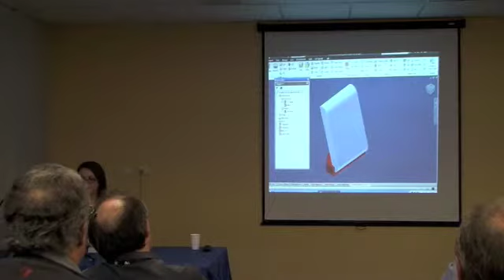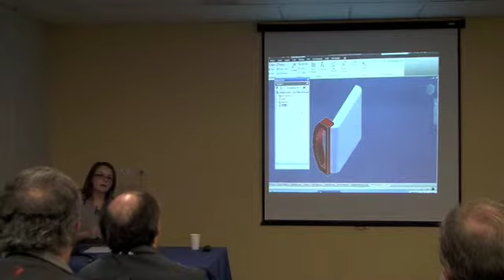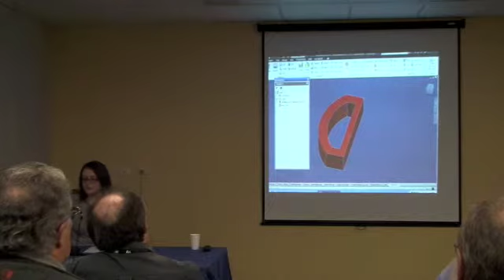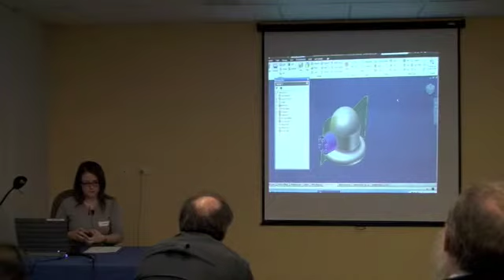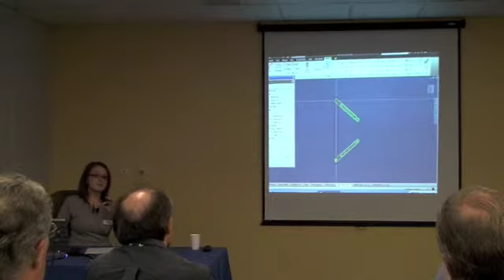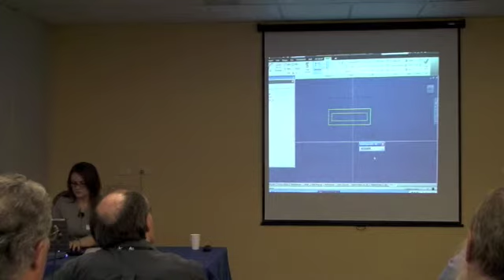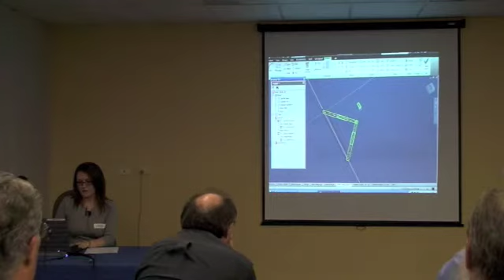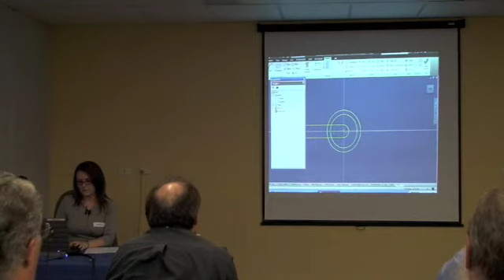Inventor Launch 26 May 09-01 Part 3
ADA CADPartners Inventor Launch - Part 1 by Melinda Dean, from ADA CADPartners Application Specialists team. Melinda presented What's New in Inventor 2010.